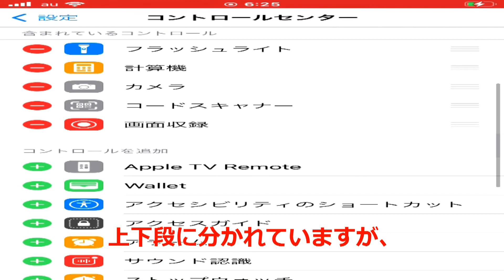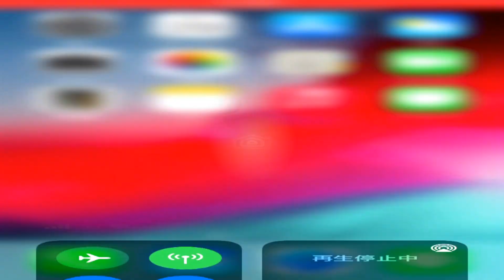【画面収録】🅸🅿🅷🅾🅽🅴 画面を録画する方法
iPhoneの画面キャプチャをよくしますが、画面を録画したい時にはコントロールセンターに画面収録を追加して操作します。